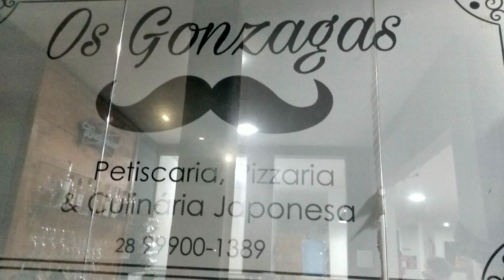☀️Feira da Sol, muita opção de qualidade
Tour pela feira do Sol.
Com agradecimentos aos estandes:
Barraca do Índio:
Claudinha sabonetes artesanais;
Libertou semi jóias;
Associação Mãos na Terra;
Os Gonzagas.
O município de Piúma fica localizado no litoral sul do Espírito Santo. Possui 8 km de litoral, com o mar bastante raso na praia principal e um pouco mais profundo nas praias Maria Neném e Praia do Pau Grande.
Piúma possui em torno de 22.000 habitantes em 74 km quadrados.
O município vive essencialmente da pesca, ocupando o lugar de terceiro maior produtor do Estado do Espírito Santo, seguidos pelo artesanato de conchas, que e comercializados nas lojas e praças de Piúma-ES. E o turismo ocupa um lugar de destaque na economia do município e aguardando com ansiedade o turismo rural como mais uma fonte de recursos e atividades turística de Piúma.
A agricultura familiar é comercializada nas praças de e tbm em municípios próximo, bem como na Ceasa, que é o distribuidor que abastece grandes e pequenos mercados do Espírito Santo.